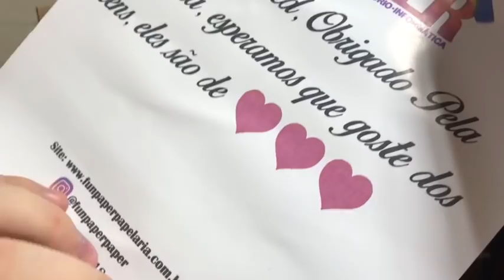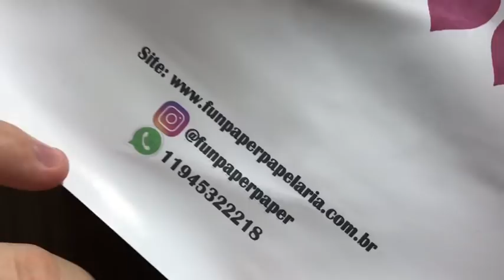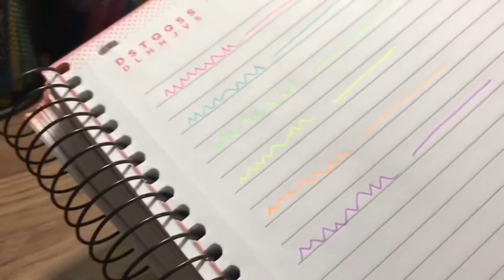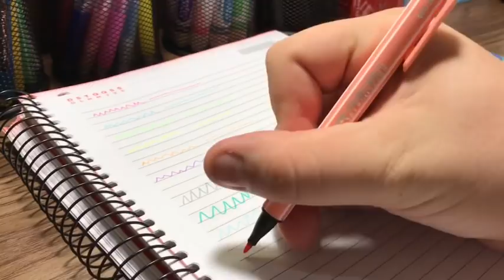TESTANDO PRODUTOS DE PAPELARIA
HEEEEY! espero que tenham gostado do vídeo ✨💚

insta de estudos @studymed
insta pessoal @fealmeidag